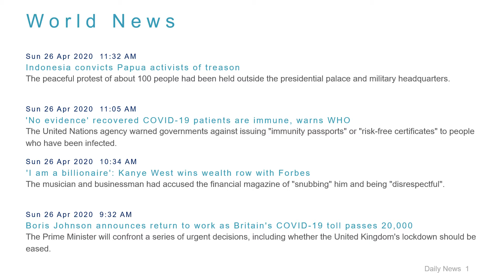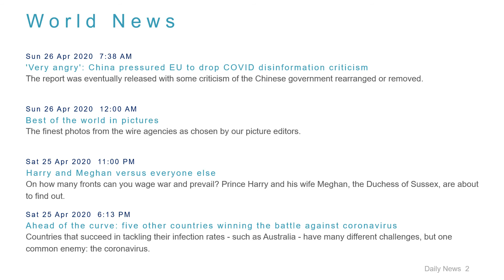World News Headlines for 26 Apr 2020 - 1 PM Edition